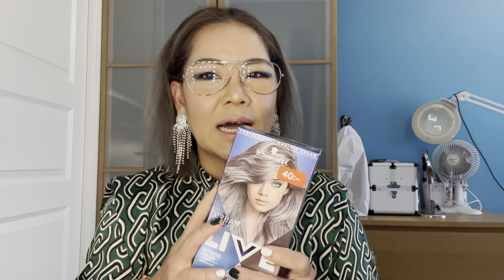ของขวัญวันเกิด 48